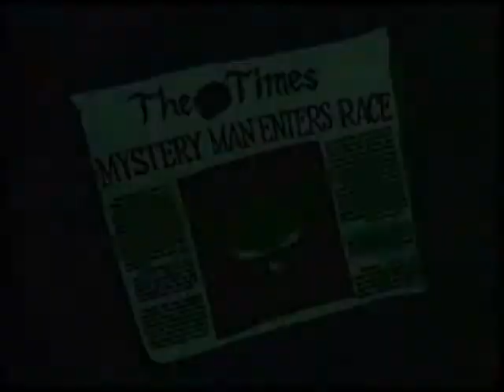Pinky and the Brain - John Brain